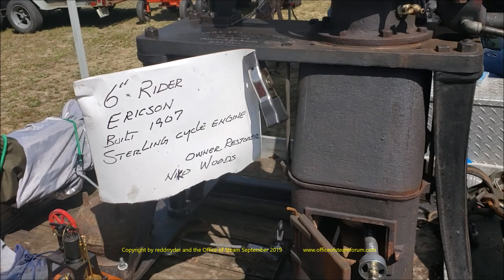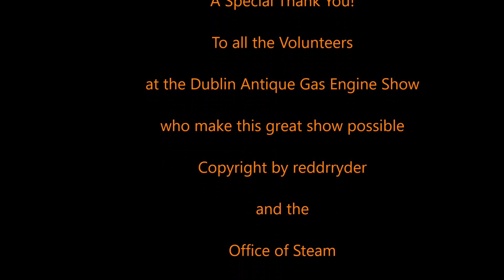Dublin Antique Gas Engine Show 2019 Gas, Steam, & Hot Air Engines Part 2